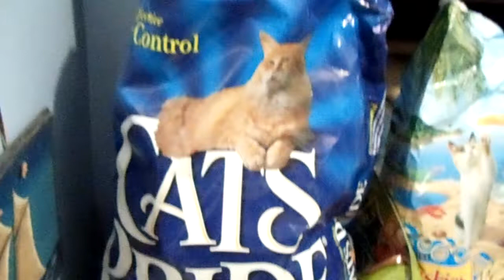Kountry DAncing Kat Toiliet Training Week # 3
This MIGHT be the week ! Success SO FAR ! We Will See !